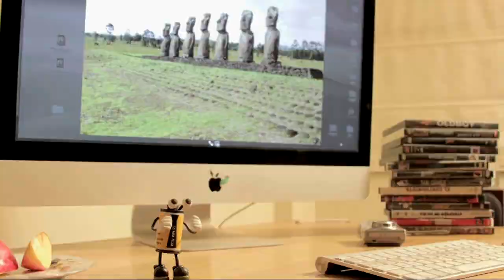'El Rollo de un Rollo', del colectivo Buena Sepa (Chile). Finalista XVII Certamen Videominuto 2018